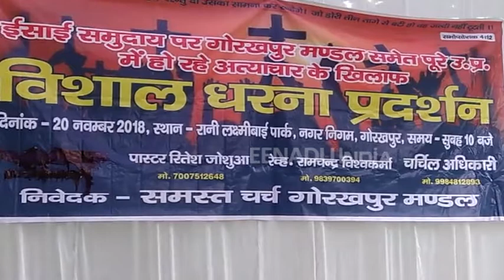पादरियों ने लगाया आरोप ईसाई समाज पर डाला जा रहा धर्म परिवर्तन का दबाव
गोरखपुर: जिले के नगर निगम पार्क में ईसाई समाज के सैकड़ों लोगों ने अपनी मांगों को लेकर विरोध प्रदर्शन किया. उनका कहना है कि धर्म विशेष के लोग उनपर अपना धर्म बदलने का दबाव डाल रहे हैं और पुलिस भी इस मामले में कोई कार्रवाई नहीं कर रही है. उनके प्रदर्शन में कई पार्टियों के नेताओं ने भी शामिल होकर उनका समर्थन किया.